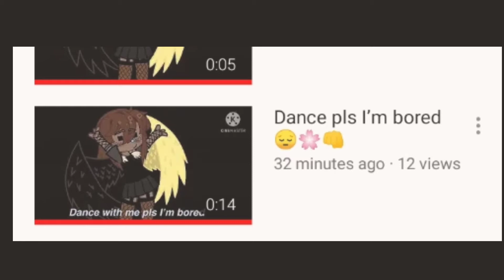Dancing Because I also have no life